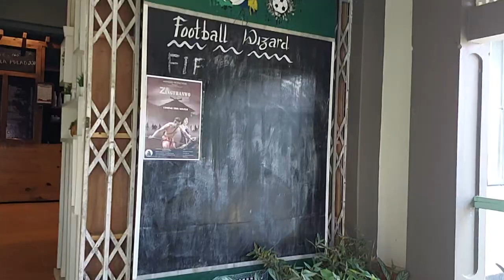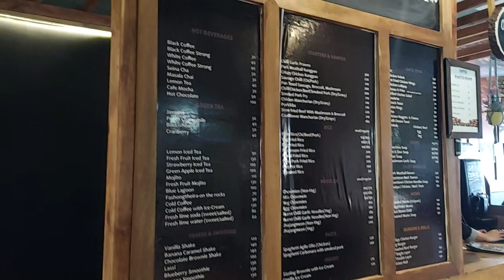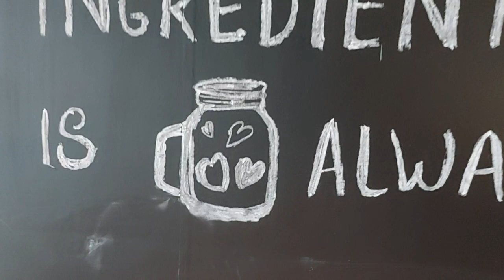DOWN TOWN CAFE @ UKHRUL MINI SECRETARIAT